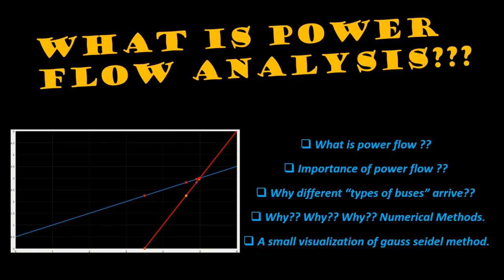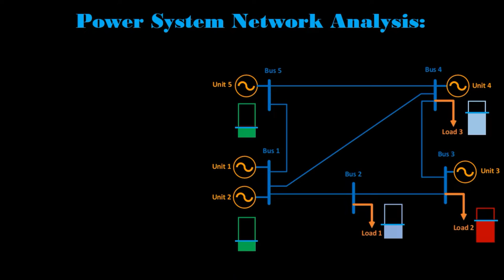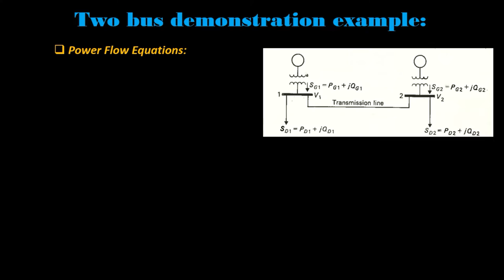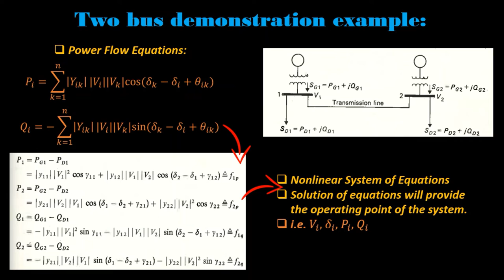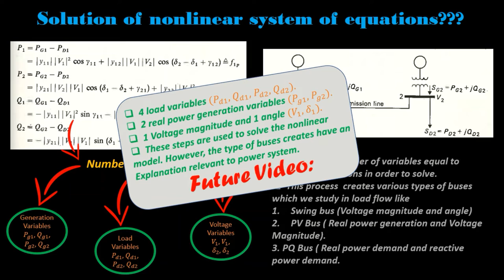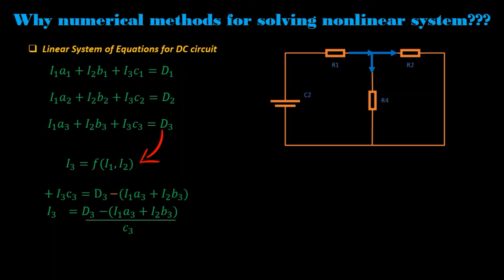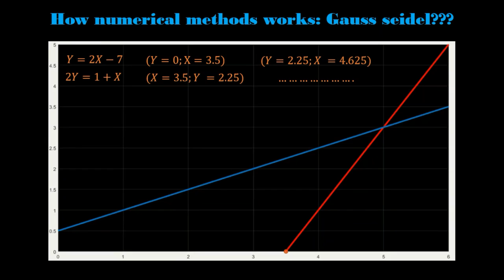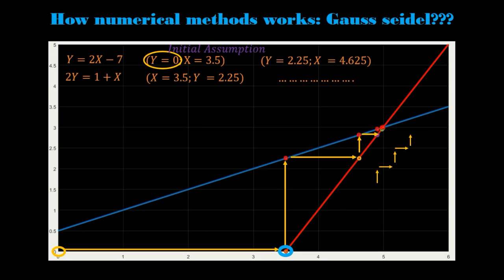What is power/load flow analysis?? Why Swing, PV, and PQ buses?? Why numerical methods are used??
In this video, I tried to explain four major points related to power flow analysis,  without going into mathematics.
First, the basics of power flow and its importance.
Second, I explained "From where the different types of buses (like Swing, PV, and PQ) come into the picture.
Third, why do we use the numerical method only to solve power flow equations?
Fourth, I presented a small visualization of the gauss seidel numerical method to give you an idea about how numerical methods work.
Link to the Power Flow video with complete mathematical derivation:
1. This is nptel lecture series, it is very slow but extremely conceptual for undergraduates, go to lecture #16.